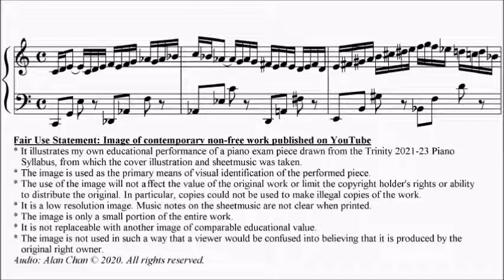Trinity TCL Piano 2021-2023 Grade 7 B10 Harris Study Sheet Music